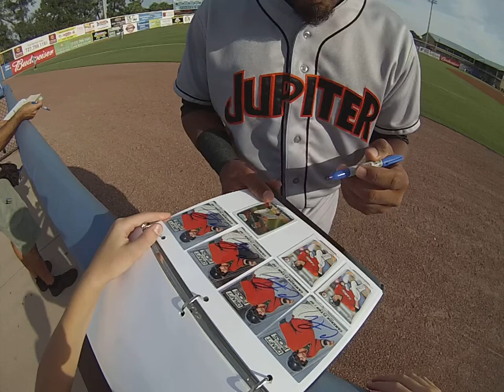Cameron Flynn and Felix Munoz signing my cards. Go Pro first person